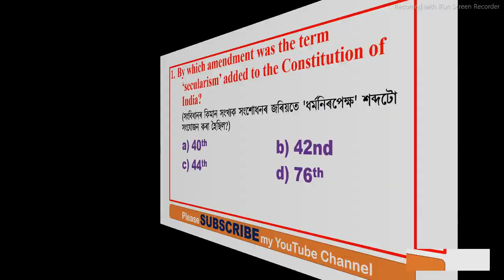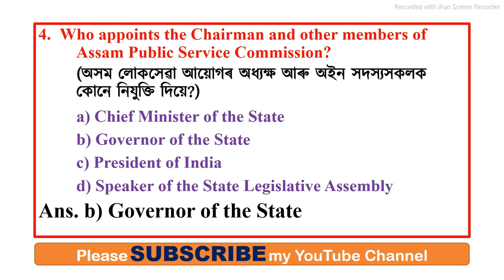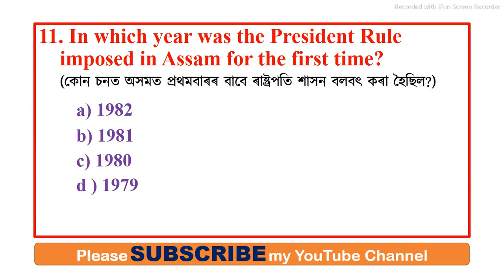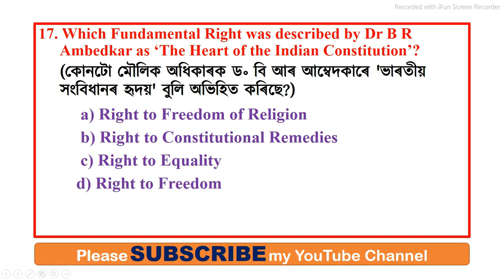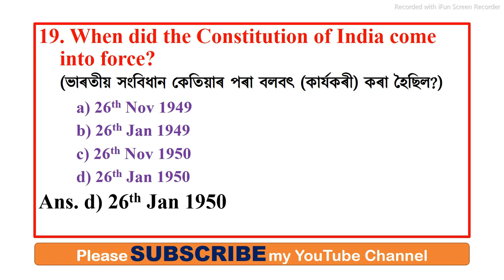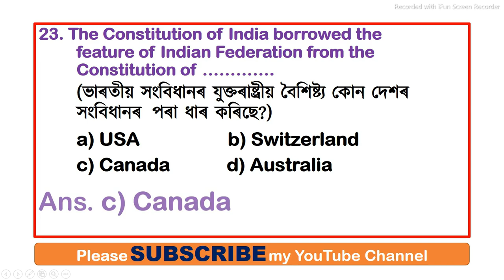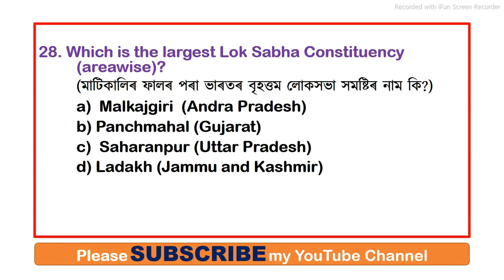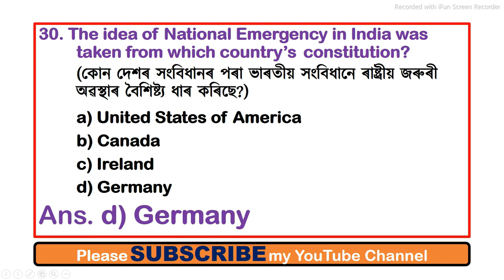SOCIAL SCIENCE ||30 IMPORTANT MCQs & ANSWERS ||PART 1 ASSAM TET 2021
In this Video, we will learn 30 important MCQs on  SOCIAL SCIENCE for Assam TET Exam 2021.
soon more videos will be uploaded for Assam TET 2021.

Please do LIKE MY VIDEOS and also comment and share my videos.

With regards and love,
NORUL ALAM